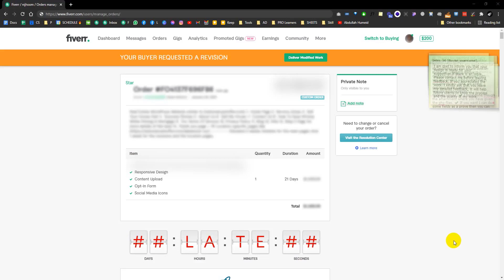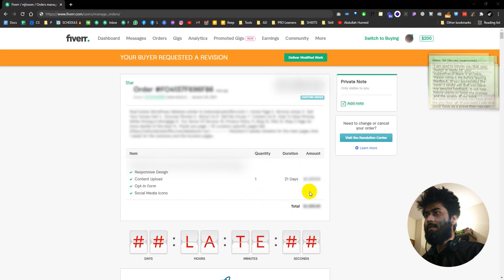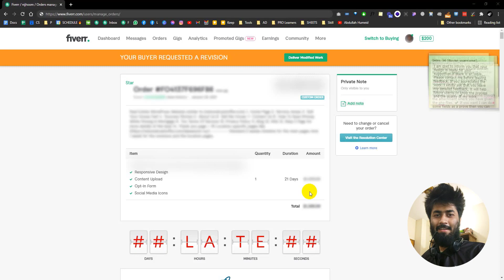Fiverr - Revision Period এ Late হলে কি সমস্যা হবে? - Fiverr Bangla Tips & Tricks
Fiverr - If Revision Period Exceeds The Time And Becomes LATE will that affect my Gig Ranking?

How Long Can I Stay For Revisions On Fiverr?

⦿ আমার Video গুলো সহজে ফাইন্ড করতে-
যদি রেগুলার আপডেট চান তাহলে কানেক্টেড থাকুনঃ
Pray For Me & Good Luck!

🔥 NEXT এ কি পোস্ট চাচ্ছেন আমাকে জানান Comment এ

Featured Videos:
💻- FIVERR Low Competition Gig Categories

💻- কিভাবে ক্লাইয়েন্টের Budget Increase করবেন?